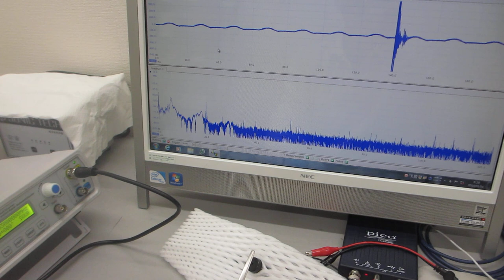空中超音波伝搬技術ーー基礎実験ーー（超音波システム研究所）